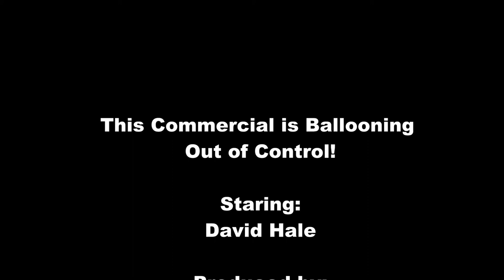TechDiveTV Commercial Commentary Episode 80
This episode of TechDiveTV Commercial Commentary will not only highlight one of the current commercials airing on televisions all over the country, it also allows our host to display his extraordinary talent to reenact sections of the commercial.  Please enjoy.